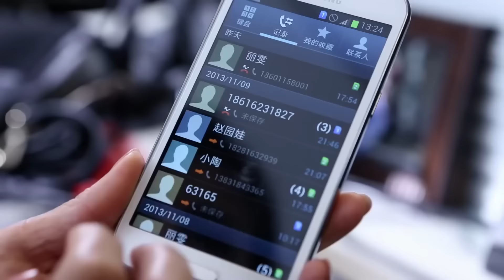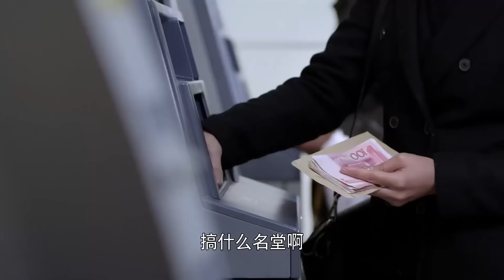愛情電影，我以為我的相親對象是保安隊長，沒想到他竟是身價上億的集團總裁 💖 Movie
XYZHYDSJ